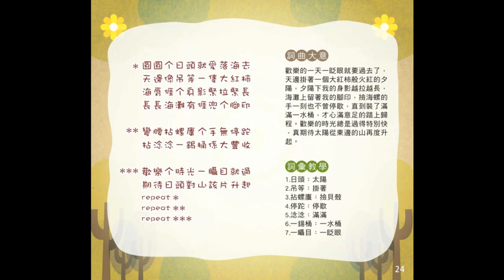12 歡樂時光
詞／葉賜玉　曲／廖秋玲
104年客家語兒歌曲譜集教材「𠊎个快樂時光」，本首客語兒歌「歡樂時光」以海陸的腔調創作兒歌，詞曲簡介為:
歡樂的一天一貶眼就要過去了，天邊掛著一個大紅柿般火紅的タ陽，夕陽下我的身影越拉越長，海灘上留著我的腳印，檢海螺的手一刻也不曾停歇，直到裝了滿滿一水桶，才心滿意足的踏上歸程。歡樂的時光總是過得特別快真期待太陽從東邊的山再度升起。
透過歌謠賦予豐富的想像空間，以趣味性、文學性及音樂性成為親子間寓教於樂的溝通橋樑，以及孩子學習客語、認識客家文化的最佳教材。
圓圓个日頭就愛落海去
天邊像吊等一隻大紅柿
海唇𠊎个身影緊拉緊長
長長海灘有𠊎兜个腳印

彎腰拈螺貝个手無停歇
拈淰淰一錫桶係大豐收

歡樂个時光一聶目就過
期待日頭山該片再升起